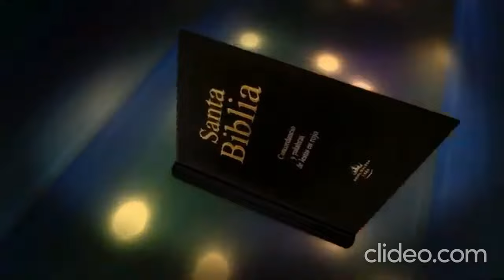PASTOR CARLOS PROJETO ARREPENDA-SE AMAZONIA